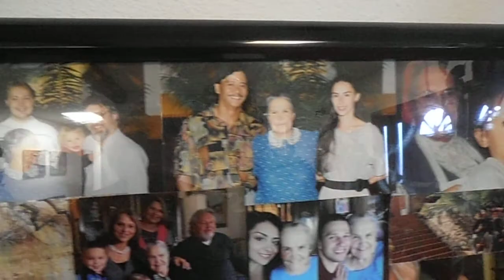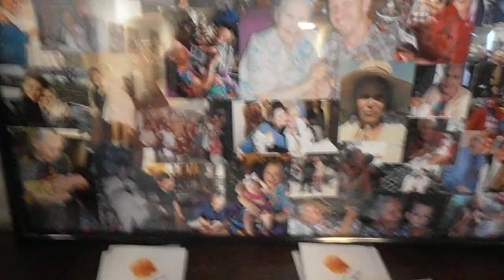In Memoriam of Pelageia (Kravchenko) Lokteff 1